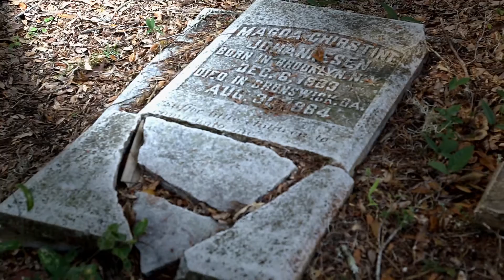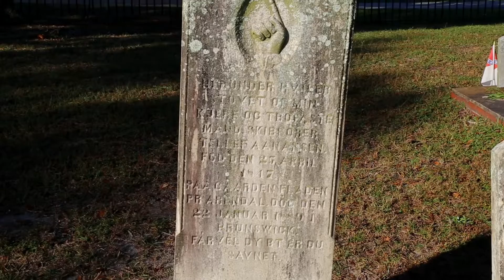Oak Grove Cemetery - Brunswick Georgia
See how a local community banded together to save a crumbling piece of their local history!

Oak Grove is a Victorian Era cemetery established by the city of Brunswick in 1838. Originally ten acres, the boundaries were reduced to three acres in 1871. There are more than 1200 graves, 418 unmarked and over 60 unknown. About 115 Civil War veterans, both Union and Confederate, are buried at Oak Grove.

Learn more about Oak Grove on their website, and please consider a donation to help restore and preserve the historic cemetery:

If you are interested in donating to Oak Grove Cemetery Society Brunswick Georgia Inc., the non-profit in charge of the restoration effort in collaboration with the City of Brunswick, GA click the card in the right corner of the video.